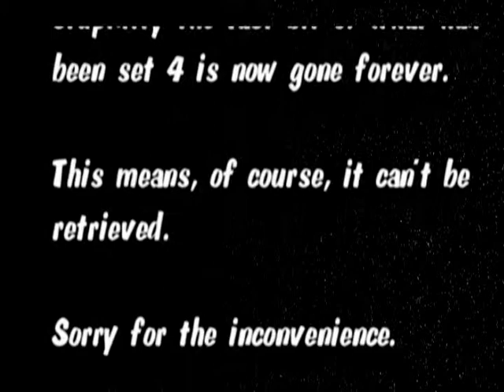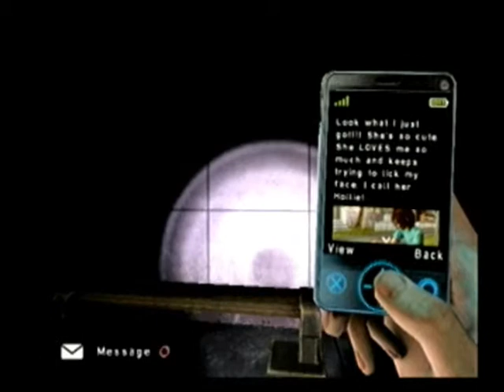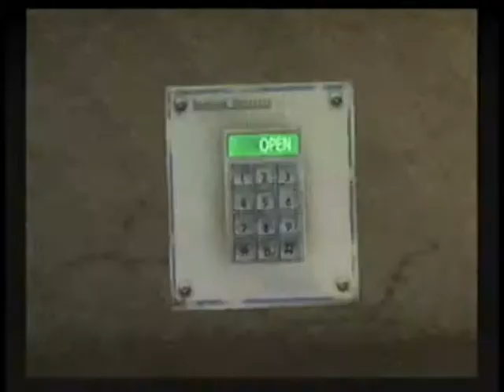Let's Play Silent Hill Shattered Memories- Part 18- How are those fish still alive?!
Seriously...

I just got a creepy image in my mind. Its of Pyramid Head feeding those fish with a chibi blush on his helmet approximately where his cheeks would be, witha speech bubble going "There you go, my darlings, all fed..."

O____O I just scared myself...